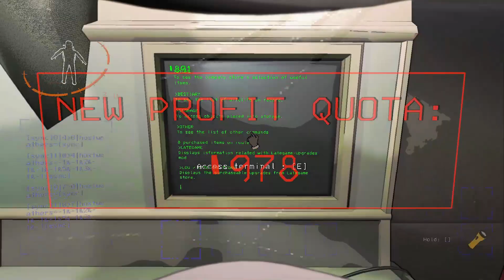Modded Lethal Company 2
Even more Lethal Comapy with mods